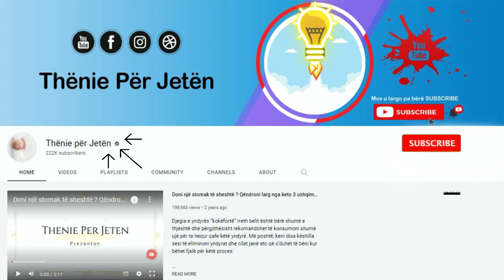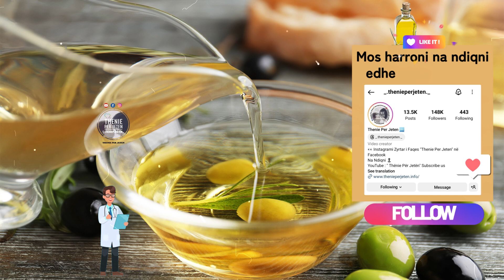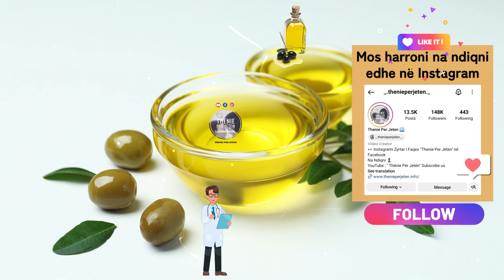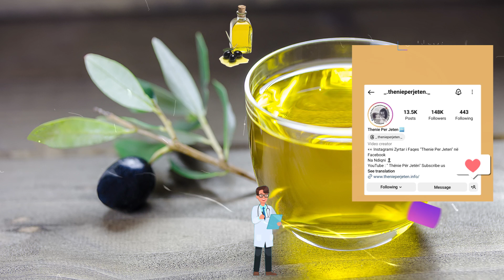Një lugë me mjaltë me vaj ulliri herët në mëngjes, trajtimi ideal për këto probleme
Mjalti dhe vaji i ullirit janë shumë të rëndësishëm për shëndetin e njeriut. Vlerat shëndetësore të tyre janë të mrekullueshme. Kombinimi i vajit të ullirit me mjaltin dhe konsumi i tyre i vazhdueshëm dyfishon vlerat dhe ndikimin pozitiv në shëndetin e organizmit.  Të dyja mund të konsumohen në sasi të vogla ditore (nga një lugë çaji ose gjelle) sepse përfitimet janë të dyfishta.

Honey and olive oil are very important for human health. Their health values are wonderful. The combination of olive oil with honey and their continuous consumption doubles the values and the positive impact on the health of the organism. Both can be consumed in small daily amounts (a teaspoon or tablespoon) because the benefits are twofold.